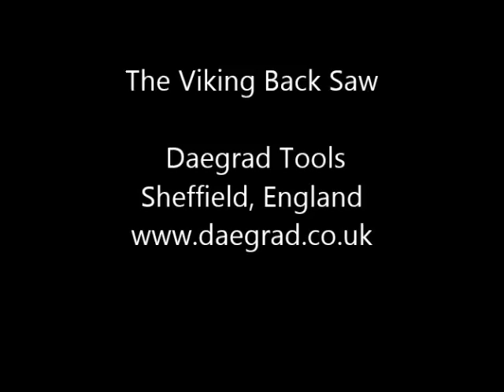the viking back saw 10thc Dublin Ireland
reconstruction of a viking back saw based on the find from dublin Ireland, manufactured by daegrad tools our website is at;